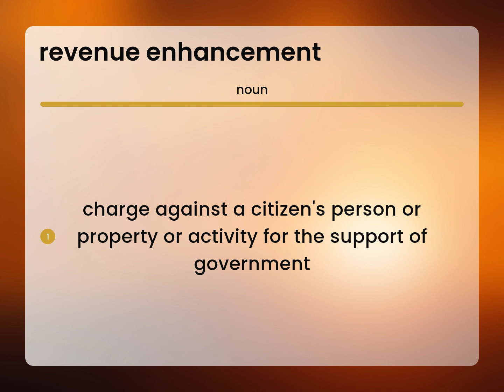Revenue enhancement — REVENUE ENHANCEMENT definition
What is REVENUE ENHANCEMENT definition?

Susan Miller (2023, March 4.) Meaning of Revenue enhancement